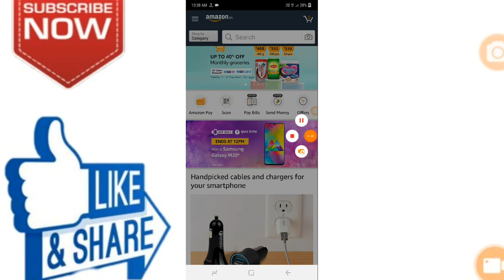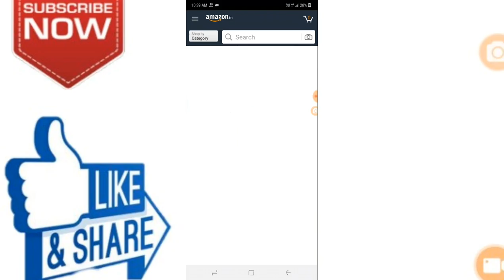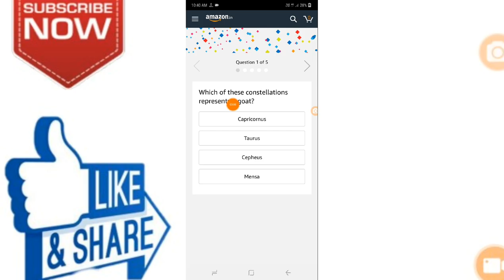Amazon Quiz Contest 2 May 2019, Win Samsung Galaxy M20,সঠিক প্রশ্নের উত্তর জানতে চান?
🙏🙏🙏Welcome🙏🙏🙏

 Hi Friends..

Amazon Quiz Answers 02 May 2019 | Win Samsung Galaxy M20

1) Which of these constellations represents a goat?

Ans – Capricornus

2) Which is the largest of the seven sister states of Northeast India?

Ans – Arunachal Pradesh

3) We use Google Maps for everything these days. What does GPS stands for?

Ans – Global Positioning System

4) Which planet in our solar system was the first to be discovered by telescope?

Ans – Uranus

5) How many planets in our solar system have rings?

Ans – 4